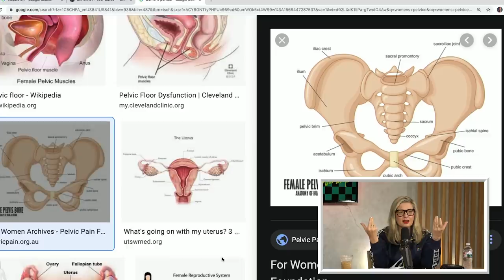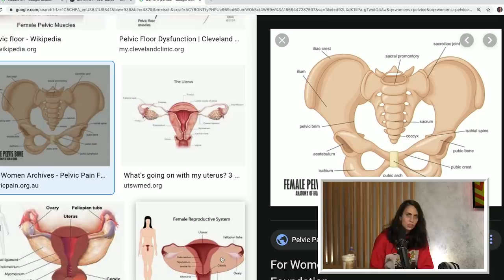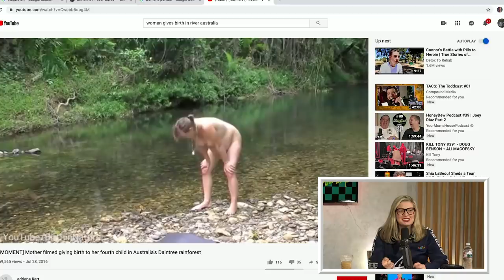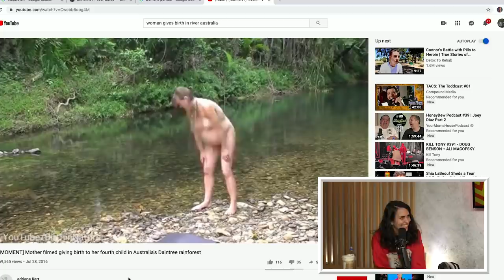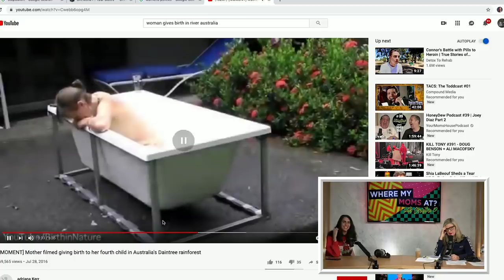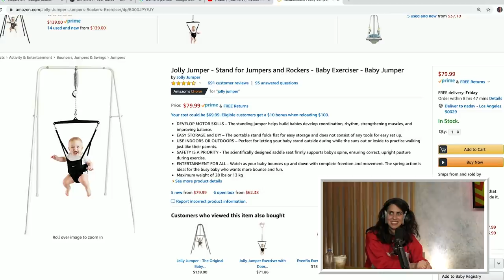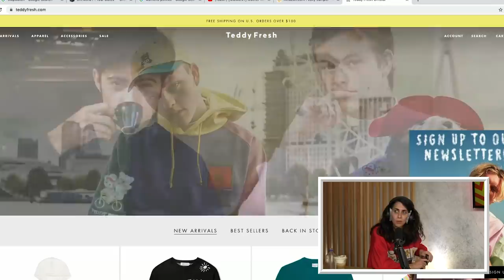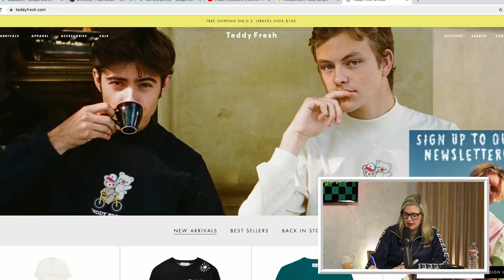Ep. 13 Hila Klein | Where My Moms At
On today's episode, Hila Klein, one half of the H3 podcast, founder of the clothing line "Teddy Fresh" and brand new mom joins the show. She has just emerged from the "Dark Forest" in terms of Mom-dom, reaching the 4 month stage. Hila discusses her disdain for Breast-feeding and how it plays into her "Mom Guilt." She also discusses the process she went through to become an American citizen and Christina shares many, many "Mom Fails" with Hila to make her feel better about her impending ones.

Christina P. wants to hear from you since she is seriously lacking in cool mom friends. If you want to share a "Mom Fail" please call into our voicemail (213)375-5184 and let Christina know! We want to talk to as many moms across America as we can.